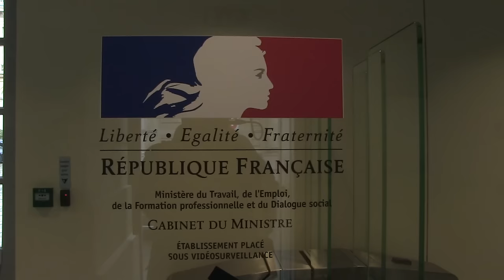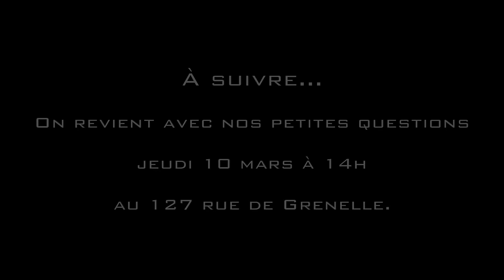MERCI MYRIAM ! (1)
Ce lundi, Merci patron ! est allé faire un coucou à Myriam El Khomri.